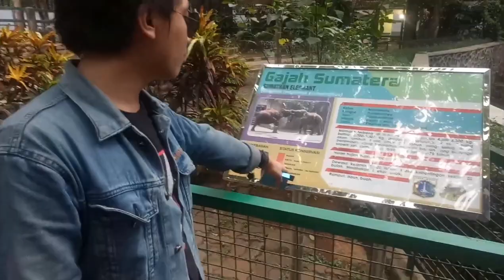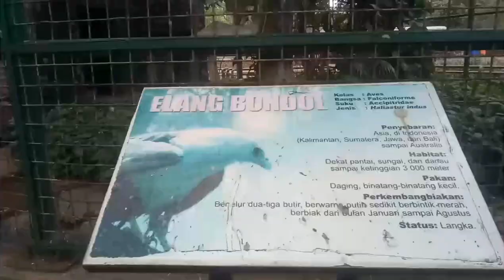EYDUDE NARUTO DI RAGUNAN???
Maaf untuk kualitas suara, video dan editing 🙏🙏🙏